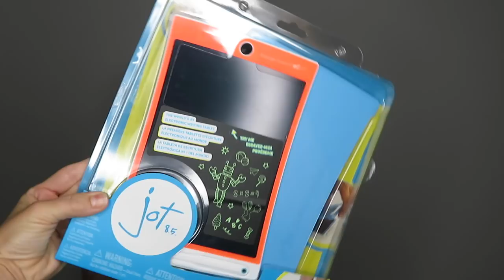NEW SQUISHIES AT LEARNING EXPRESS | Bryleigh Anne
NEW SQUISHIES AT LEARNING EXPRESS

Hey everyone!! So a lot of you have asked me to go back to Learning Express to see what new squishies they have. They had so many! Check out this vlog to see what they had!! Love you!!!

Musical.ly: @bryleighanne (to find my account on the NEW update, type my name with all small letters and all together like: bryleighanne)
Vigo Video (Hypstar): @BryleighAnne
Flipagram: @bryleighanne
Cheez: @bryleighanne
Like: @bryleighanne